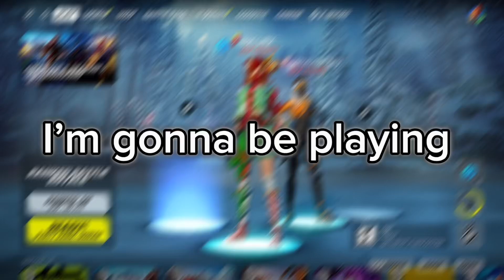Bronze to Unreal SPEEDRUN in 1 Hour…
I hope you guys enjoy I think I did pretty good! I love u guys!!! Hope everyone has a blessed day!

If you guys wanna add me and play with me my username is Lxftz. I accept all my friend requests :)